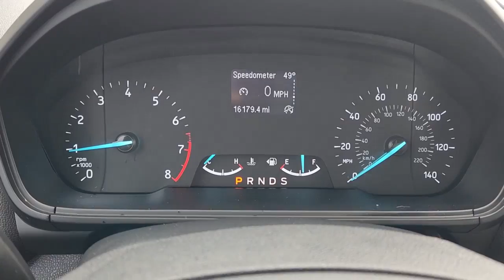2020 Ford EcoSport Waco, Hewitt, Robinson, Bellmead, Woodway N8110ABC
Diamond White Used 2020 Ford EcoSport S available in 5605 Legend Lake Parkway, Waco, Texas at Douglass Nissan of Waco. Servicing the Waco, Hewitt, Robinson, Bellmead, Woodway area.

2020 Ford EcoSport S EcoBoost 1.0L I3 GTDi DOHC Turbocharged VCT 6-Speed Automatic FWD Diamond White Odometer is 20808 miles below market average! This vehicle was just detailed for you!